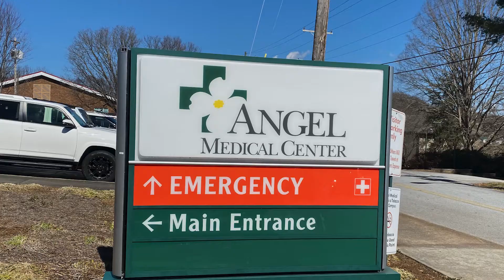Mission Highlight: Hospital Outreach